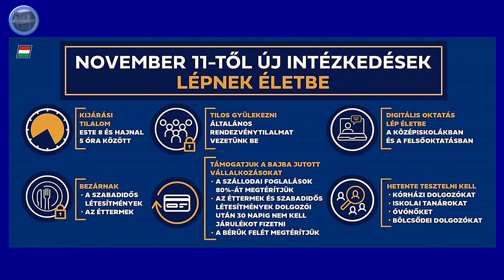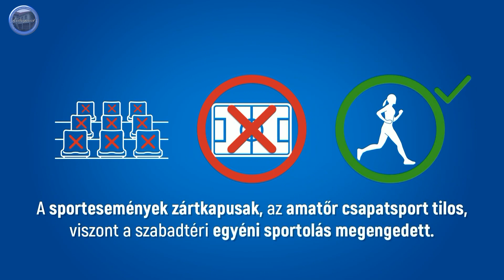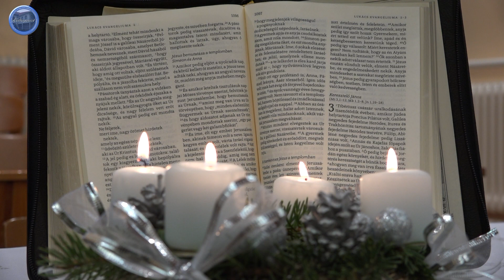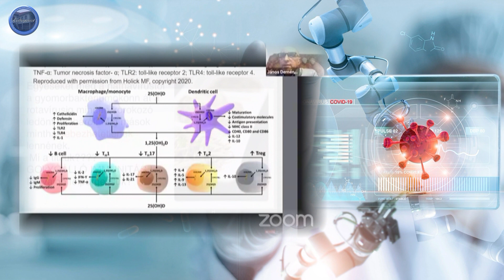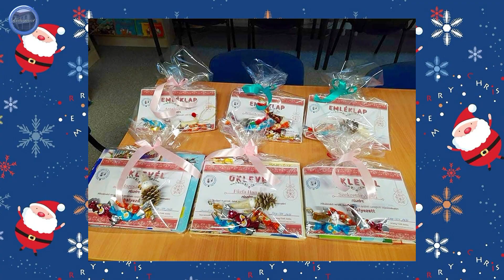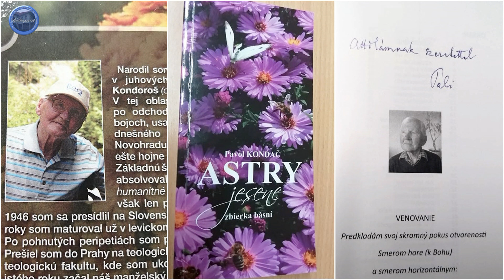Kultúrpercek - Karácsonyi adás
Műsorvezető: Melis Zsuzsi // Narancsik Boglárka // Szász Véda // Petrovszki-Rigler Ivett
A filmet készítette: Oláh Péter // Közreműködött: Kollár Attila
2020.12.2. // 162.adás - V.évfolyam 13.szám